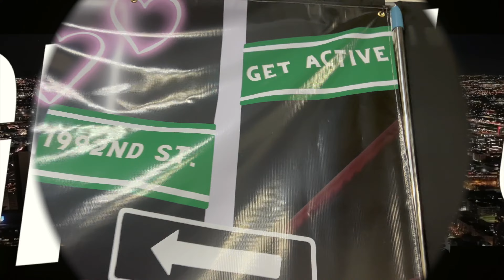🤯Trin This NOT a EASY Win You Gotta Work 4 It🔥 Trin vs. Mora🥶 | JOIN MEMBERSHIP Click Link Below ⬇️